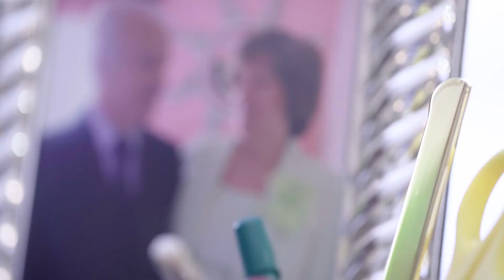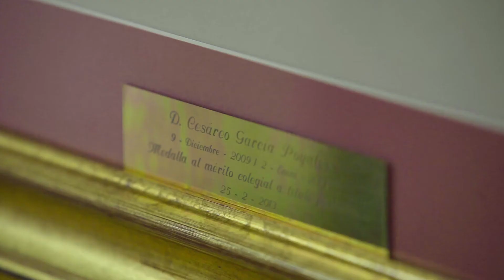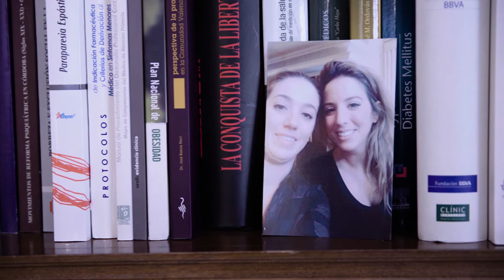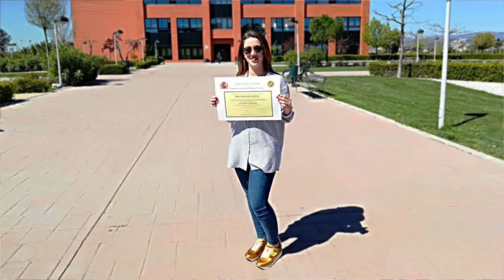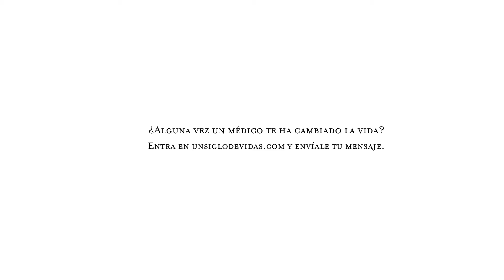Quién ayuda al que ayuda ( Webserie Capítulo 3)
Velan por nuestra salud, nos acompañan en nuestros momentos complicados, pero... ¿quién ayuda al médico cuando éste más lo necesita?

La respuesta es ‘Quién ayuda al que ayuda’, la primera webserie creada por la Fundación para la Protección Social de la OMC (FPSOMC), cuya labor es la de proteger a médicos y a sus familiares ante las dificultades que puedan encontrar a lo largo de su vida.

Cuatro episodios en los que, a través de testimonios reales, conoceremos la determinante labor que esta entidad centenaria realiza cada día.

En este tercer episodio recoge la historia de Laura y María Jesús, hija y esposa respectivamente del presidente del Colegio Oficial de Médicos de Córdoba, fallecido hace unos años. Laura, beneficiaria de la Fundación, pudo finalizar sus estudios gracias a las ayudas que recibió de ésta.

Para más información sobre la Fundación, visita su página web o la web conmemorativa de su centenario

¿Conoces a un médico que te ayudó en un momento complicado?